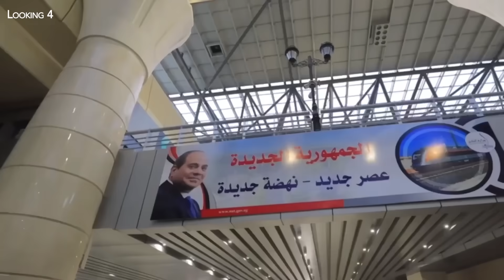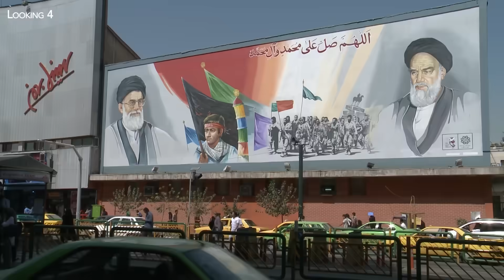Pourquoi l'Égypte Construit la Plus Grande Rivière Artificielle du Monde dans le Désert ?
L'Égypte est en train d’édifier un nouveau projet pharaonique : la création de la plus grande rivière artificielle du monde. Son objectif ? Transformer 9200 Km² de zone désertique en un nouveau delta, afin d’augmenter considérablement sa surface agricole. Depuis 2015, l’Égypte a déjà gagné 5000 km2 de terres cultivables sur le désert, mais ce n’est pas encore suffisant pour atteindre l’autosuffisance alimentaire. C’est pour cette raison qu’en mars 2021, le président Al-Sissi a annoncé la création du nouveau delta et de la plus grande rivière artificielle du monde, afin de pouvoir irriguer plus de 9000 km² de nouvelles terres agricoles. Seulement, le pays est menacé plus au sud par un autre mégaprojet, situé à plus de 2000 km de là, le barrage de la renaissance en Éthiopie. Pour faire fonctionner ce géant, le pays doit remplir un gigantesque réservoir de 74 km3 en interrompant le cours du Nil Bleu. Et c'est là que la situation se complique car le cours d’eau se dirige en aval vers le Soudan et l'Égypte. Avec le Nil Blanc, c’est l’un des deux principaux affluents du Nil et il fournit à lui seul près de 60 % du débit du Nil en aval. Pour l'Égypte, déjà en quête désespérée d'eau, c'est une inquiétude majeure et une terrible menace pour sa subsistance. Enfin, nous verrons en deuxième partie de cette vidéo qu’il existe un projet similaire au nouveau delta en Afghanistan, avec la construction d'un immense canal de 285 km. Le canal Qosh Tepa doit être construit par les talibans dans le nord de l'Afghanistan afin de détourner l'eau de l'Amou-Daria. Sa construction aurait commencé en mars 2022. Selon les talibans, cette initiative devrait convertir 550 000 hectares de désert en terres agricoles. Le projet devrait ainsi stimuler la croissance économique du pays et le rendre autosuffisant sur le plan agricole.

00:00 Intro
00:41 Situation démographique de l'Égypte
01:22 Le projet du Nouveau Delta et de la plus grande rivière artificielle du monde
04:36 La menace du grand barrage de la renaissance
05:59 Un dernier remplissage du réservoir à l'origine de tensions entre l'Éthiopie et l'Égypte
07:05 Le canal afghan Qosh Tepa
08:05 Un canal qui suscite des tensions transfrontalières
08:55 Des répercussions graves sur l'agriculture des pays en aval et sur la mer d'Aral
10:25 De fortes tensions autour de l'eau entre l'Afghanistan et l'Iran
11:21 Le conflit frontalier entre l'Afghanistan et l'Iran